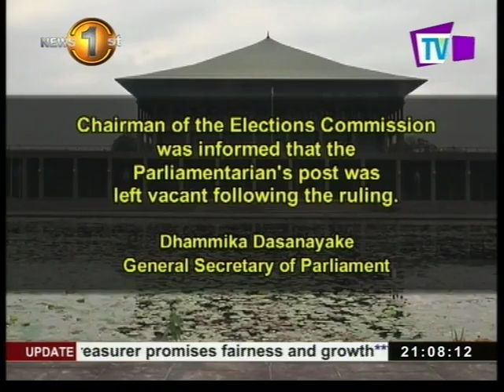Geetha Kumarasinghe loses Parliamentary seat - Piyasena Gamage next in-line!